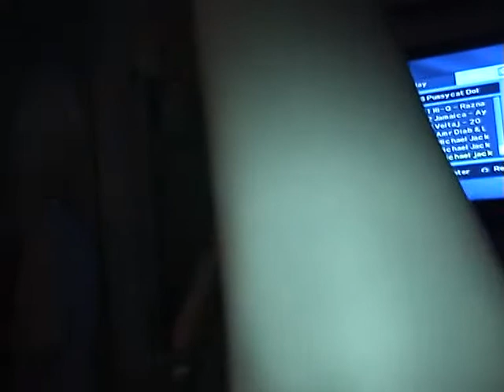Majorat Delia/sept 2009,ultima parte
taierea tortului...